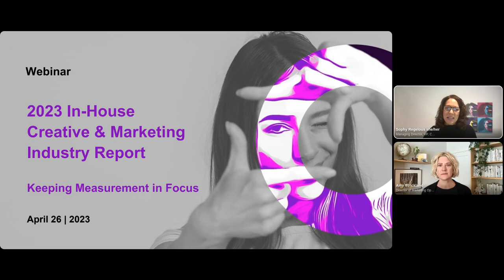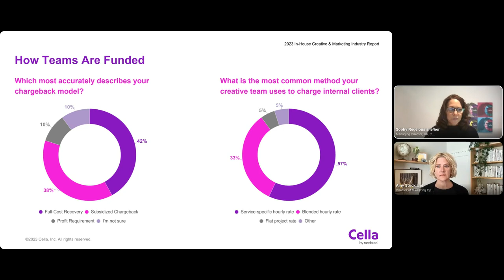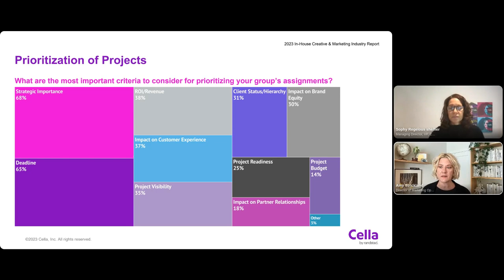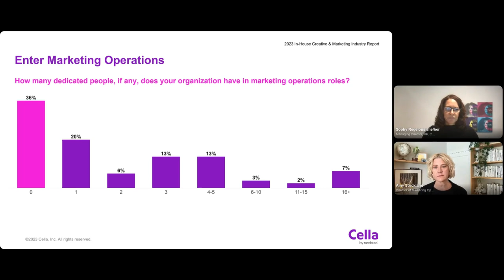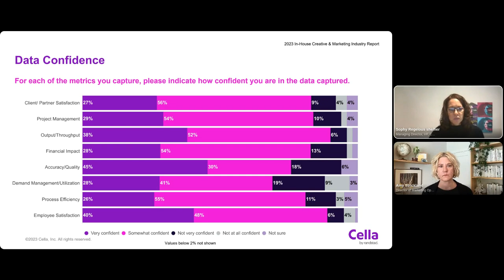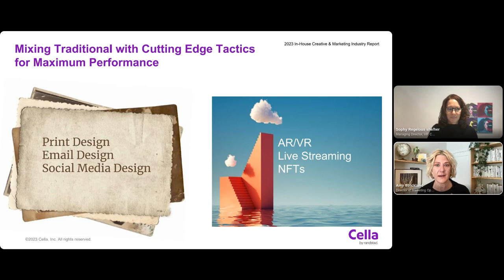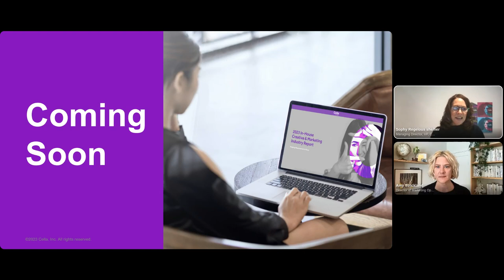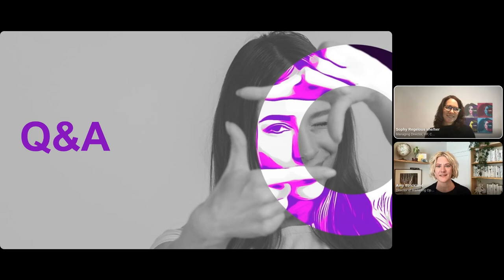2023 In-House Creative & Marketing Industry Report